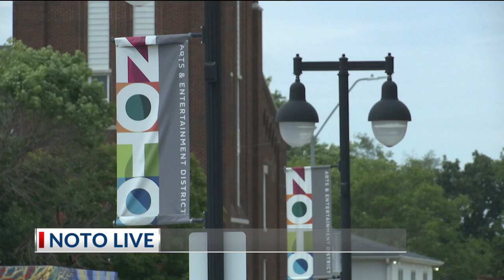People come together in arts district for NOTO Live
Art has come to life this weekend in the NOTO arts district with NOTO Live.